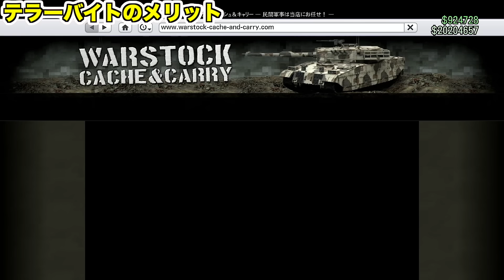【報酬３倍】クライアントジョブ初心者講座ガイドフル・GTAオンライン